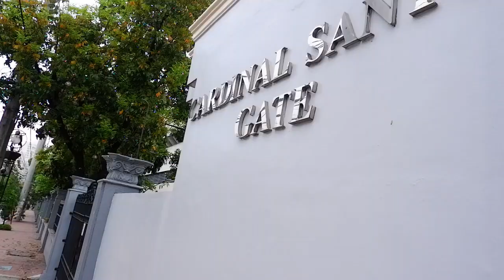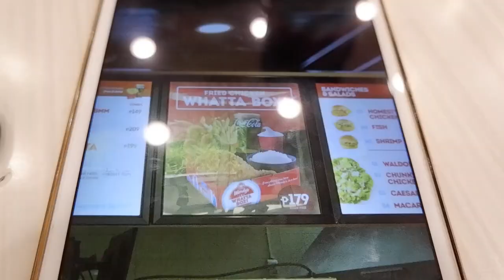Newest Smartphone this 2020?| Adamson University Trip | Ay! Wannabe!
Enrollment nanaman! New Normal enrollment, Adamson University trip, MOA, NEWEST SMARTPHONE THIS 2020? and I met the Hungry Syrian Wanderer?  Watch my very first outdoor vlog! Ay! Wannabe!

The images, clips, and sound effects used in this video has no copyrights.

adamson pep squad,
adamson university,
adamson pep squad 2019,
adamson pep squad 2017,
adamson pep squad 2018,
adamson university campus tour,
adamson vs ateneo,
adamson hymn,
adamson akari vs ateneo motolite,
adamson akari vs ateneo motolite 3rd set,
adamson akari vs creamline,
adamson akari vs ateneo motolite 2nd set,
adamson architecture,
adamson akari vs ateneo motolite 4th set,
adamson akari vs ateneo motolite stare down,
adamson acic,
adamson basketball,
adamson baby falcons basketball,
adamson basketball 2019,
adamson baseball,
adamson baby falcons volleyball,
adamson basketball 2020,
adamson baby falcons basketball 2020,
adamson basketball 2018,
adamson b,
adamson cheerdance,
adamson cheer,
adamson cdc,
adamson chant,
adamson campus tour,
adamson cdc 2019,
adamson cast,
adamson cheerdance 2019,
adamson drummers,
adamson dorm,
adamson drumline,
adamson dance crew,
adamson demo,
reed adamson death,
stuart adamson death,
stuart adamson documentary,
adamson entrance exam,
adamson entrance exam reviewer,
adamson eritrea,
adamson e15,
adamson estate,
adamson e12,
adamson equestrian,
adamson e219,
adamson e series,
stuart adamson e bow,
adamson family,
adamson falcons,
adamson football,
adamson floor defense,
adamson figueroa,
adamson football players,
addams family full movie,
adamson football 2019,
adamson group stunts,
adamson group stunts 2019,
adamson graduation,
adamson gabad,
adamson graduation 2017,
adamson goes kpop,
adamson graduation 2019,
adamson grad ball,
adamson high school,
adamson highlights,
adamson high school volleyball,
adamson high school basketball,
adamson halftime,
adamson highlights pvl,
adamson hymn instrumental,
w.h adamson high school,
adamson intro,
adamson is7p,
adamson is7,
adamson is 10 p,
adamson is 219,
adamson industries haverhill ma,
adamson jema galanza,
adamson junior volleyball,
adamson joshua yerro,
adamson junior basketball 2020,
adamson jake figueroa,
adamson junior basketball 2019,
barry adamson jazz devil,
darius adamson jr,
adamson king solomon torbiso,
adamson karate,
adamson khurshid,
helen adamson kas tead,
robert adamson kiss,
john adamson karate,
peter adamson knives,
paul adamson kuksa,
adamson lady falcons,
adamson lady falcons volleyball,
adamson lady falcons lineup season 82,
adamson lady falcons lineup season 81,
adamson libero,
adamson lady falcons pvl,
adamson line up 2020,
adamson lab,
adamson men's volleyball 2020,
adamson men's volleyball,
adamson music,
adamson men's volleyball 2019,
adamson mike,
adamson mushala zambia,
adamson music 2019,
adamson men's basketball team season 82,
adamson nursing,
adamson new coach,
adamson name meaning,
adamson novak,
elliot adamson never change,
bob adamson nonduality,
andrew adamson narnia,
linda adamson nz,
adamson or mapua,
adamson of africa,
barry adamson oedipus schmoedipus,
mr. tarihoran adamson official,
elliot adamson opera,
elliot adamson oxytocin,
elliot adamson opera edit,
olivia adamson,
adamson pep squad 2016,
adamson pep squad 2019 music,
adamson pep squad 2019 rehearsal,
adamson pep squad champion,
adamson quaresma,
up vs adamson 4th quarter,
stuart adamson pop quiz,
adamson rookies,
adamson rockwell,
adamson rookies season 83,
adamson review,
adamson ray,
adamson raymart cosal,
adamson rizvi,
adamson razvi,
adamson shs,
adamson school tour,
adamson shs vlog,
adamson school,
adamson season 82,
adamson senior high school,
adamson song,
adamson soaring falcons men's basketball,
damson s series,
adamson tour,
adamson torbiso,
adamson tribute,
adamson the score,
adamson tips,
adamson torbiso highlights,
adamson torbiso fight,
adamson the white,
adamson university tour,
adamson uaap,
adamson university senior high school,
adamson university tuition fee,
adamson university cheerdance,
adamson uaap season 82,
utown adamson,
adamson vs up,
adamson volleyball,
adamson vs ust,
adamson vlogs,
adamson vs up season 81,
adamson vs ateneo pvl,
adamson vs ateneo volleyball 2019,
adamson v jarvis case,
adamson women's volleyball,
adamson women's basketball 2020,
adamson women's volleyball players,
adamson women's volleyball season 82,
adamson women's basketball,
adamson wvt,
adamson women's volleyball players names,
adamson women's basketball players,
w.h adamson high school 2020,
adamson yell,
adamson yu,
adamson yerro,
adamson yero,
annie adamson yoga,
ryan adamson youtube,
sailor bob adamson youtube,
vivian lopez adamson yu,
adamson zombie survival,
adamson's karate zionsville,
zach adamson,
zapanta adamson,
adamson zombie escape,
adamson zombie,
adamson znamy sie krotko,
barry adamson 007,
ust vs adamson 1993,
stuart adamson 13 valleys,
shaun adamson season 12,
Ay! Wannabe!